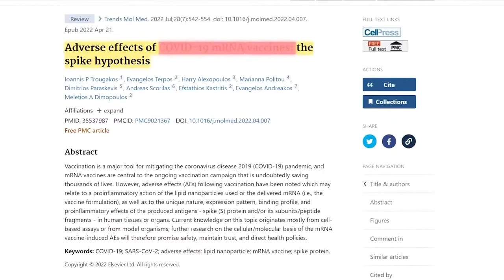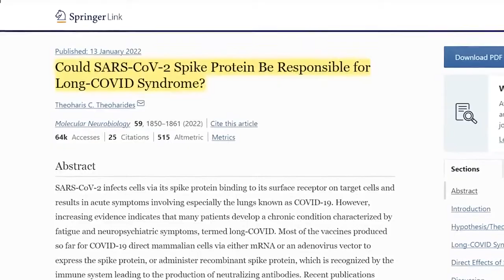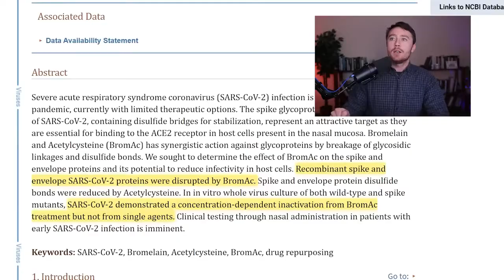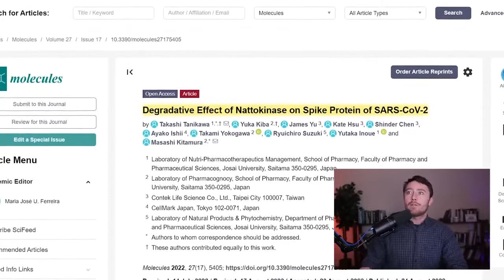ISSO destrói a proteína spike!?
O vídeo discute um estudo que mostra que a combinação de dois suplementos naturais - bromelina e N-acetilcisteína (NAC) - pode degradar e inativar a proteína spike, que é responsável por muitos efeitos adversos associados à vacina COVID-19 e à síndrome pós-COVID. O estudo foi realizado em células in vitro e ainda não se sabe qual seria a dosagem efetiva para humanos. Além disso, outro estudo mencionado sugere que a enzima nattokinase também pode degradar a proteína spike e ser útil para pessoas com efeitos adversos a longo prazo. No entanto, é importante usar uma forma entérica da enzima para evitar a degradação pelo ácido do estômago. O autor do vídeo recomenda esses suplementos como uma potencial forma de reduzir os efeitos adversos da proteína spike, mas alerta que isso não impedirá necessariamente o corpo de produzi-la.